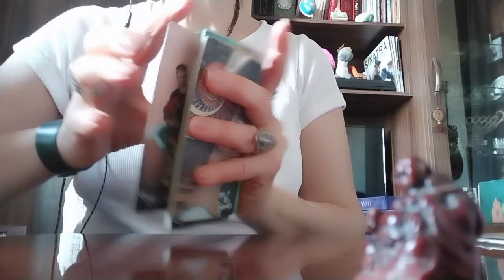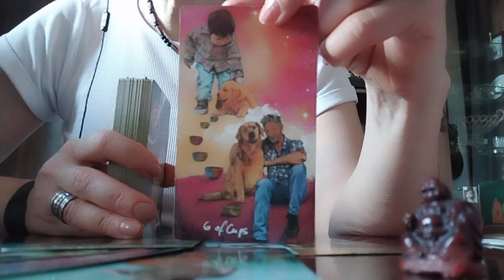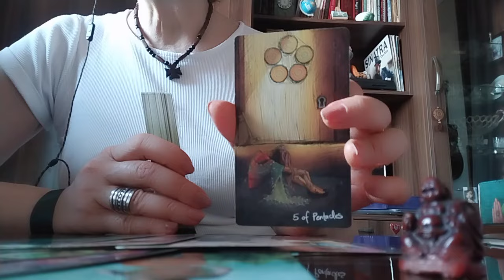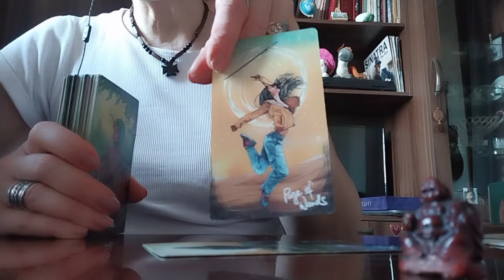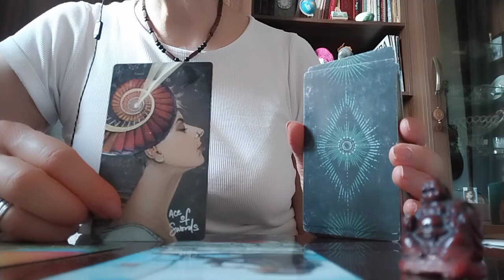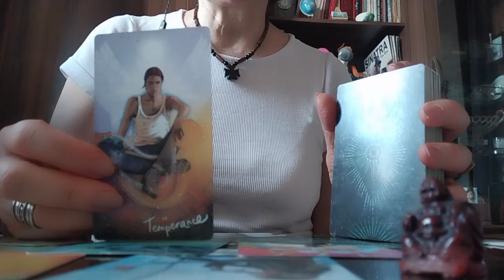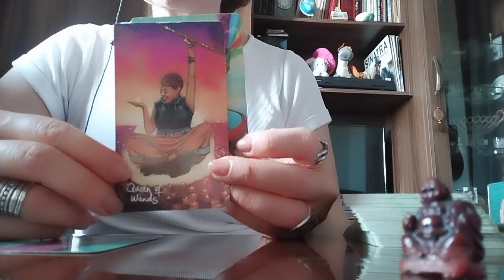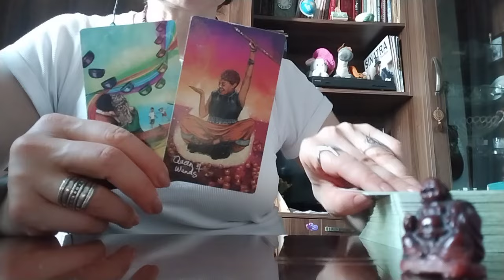ტაროს გაშლა ცალმხრივ სიყვარულზე! როცა უარს ვერ ეუბნებით ხათრის გამო!👩‍❤️‍💋‍👨❤️💃